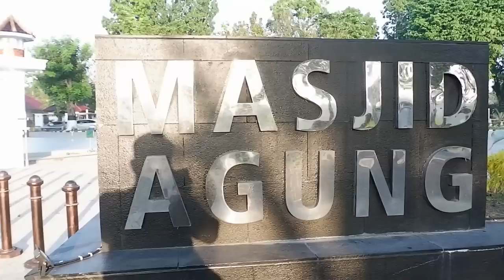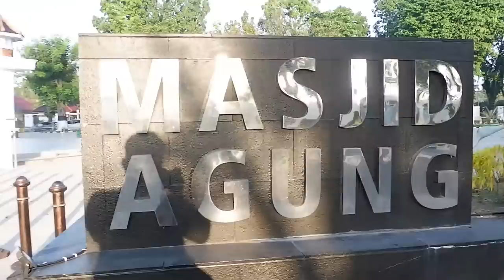JALAN RID | BERWISATA KE RUMAH DINAS BUPATI OGAN KOMERING ILIR (OKI)!!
JALAN RID | BERWISATA KE RUMAH DINAS BUPATI OGAN KOMERING ILIR (OKI) YANG ADA DI KAYU AGUNG SUMATERA SELATAN.

HALLO GUYS MARI MAMPIR KE CHANNELKU